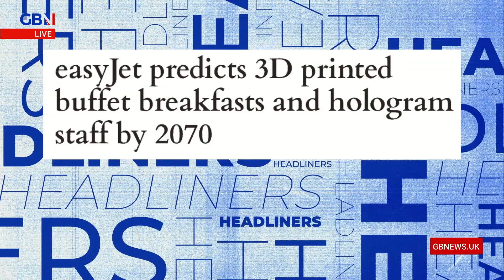EasyJet predicts 3D printed buffet breakfasts and hologram staff by 2070 | Headliners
'Will they ever invent the ability to move our seats back?'

Andrew Doyle, Leo Kearse and Josh Howie react to an article in the Express | EasyJet predicts 3D printed buffet breakfasts and hologram staff by 2070.